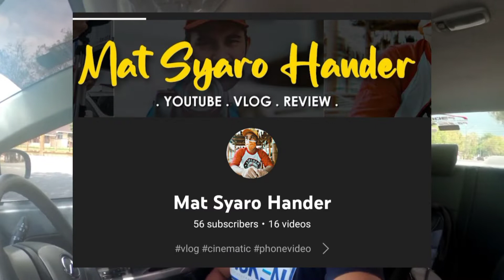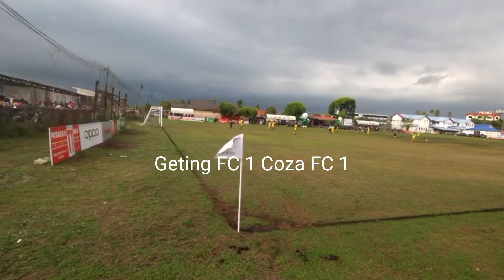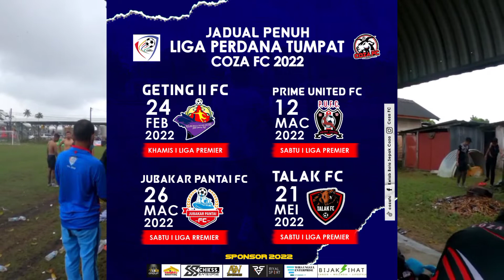VLOG 3 Menang dalam duka I Coza FC VS Geting II FC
perlawanan pertama liga perdana tumpat 2022
antara Geting II FC lawan Coza FC
berlansung di padang bola kereta api bandar Tumpat
Kemenangan berpihak kepada Coza FC
2 1